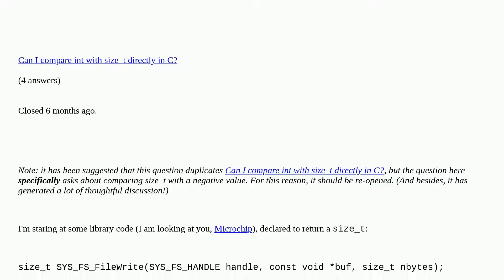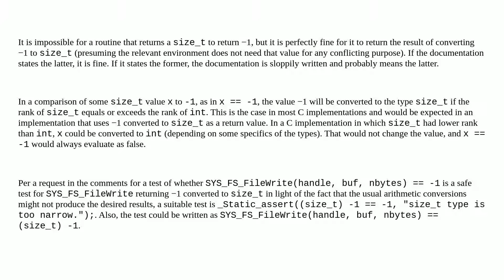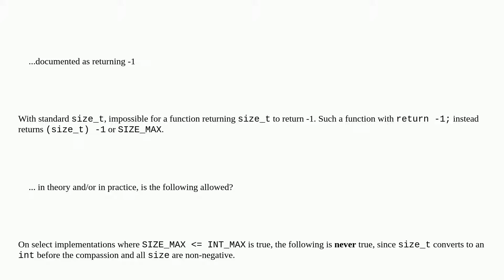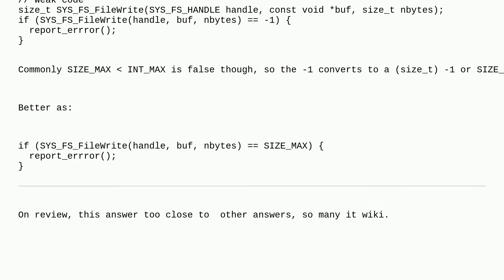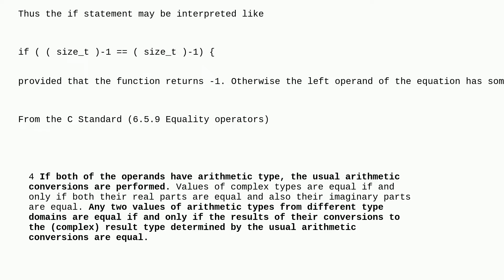Comparing size_t to -1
Comparing size_t to -1 duplicate

A special thanks goes out to the awesome community

  equality-operator size-t if-statement c type-conversion